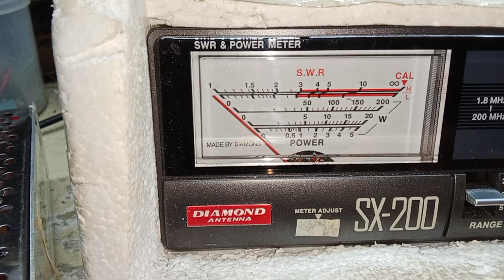144 10 watts booster paralleled c1971 0.5 watt input power.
booster 144mhz